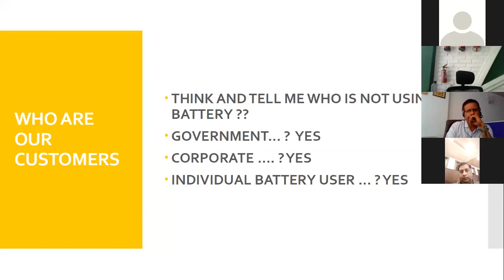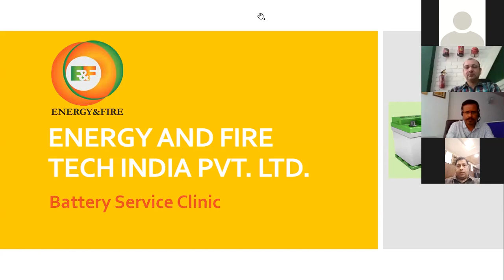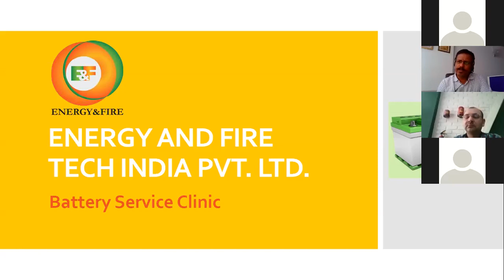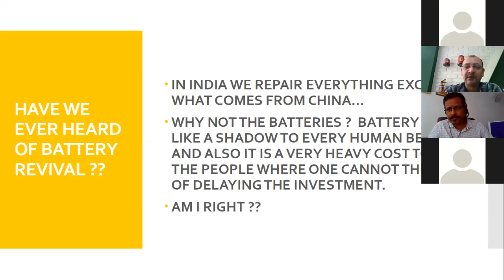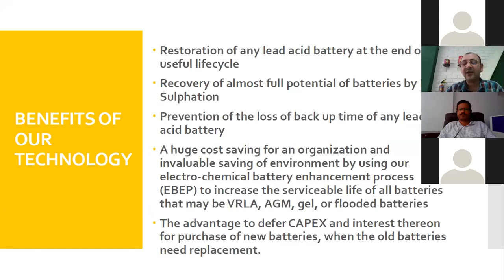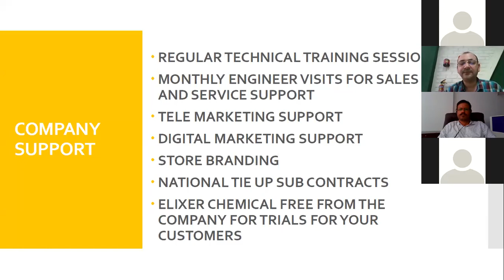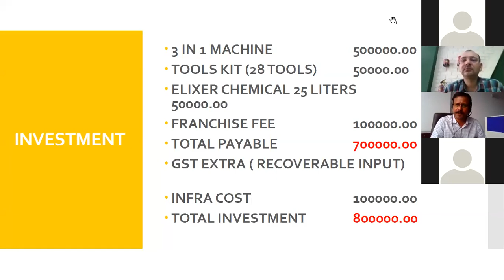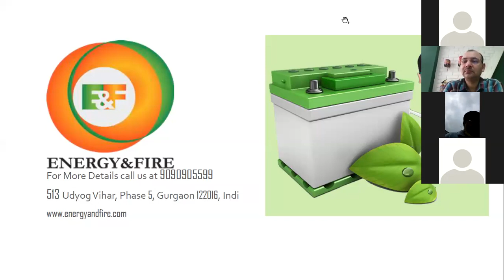Energy & Fire | Best Business Opportunity | Business Idea |Battery Service Franchise Business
Start Your Own Battery Service Franchise Outlet
About Energy & Fire
We have complete solution with an improved and cost effective Battery Recovery Technology for all types of lead acid batteries. We are focused on reducing carbon foot print and limit the impact on the environment by prolonging the useful life span of all LEAD ACID BATTERIES.
We work on restoring battery capacity, prolonging service life span, prevent/delay sulphation formation in battery. Thereby improve battery performance and efficiency, reduce battery maintenance cost, reduce power consumption in battery charging, defer new battery purchase, and thus reduce battery acquisition costs.

Passion to Save and Protect is more than just a slogan, it’s a way of life at ENERGY & FIRE. Saving Energy and Protecting you and your property is our business. With a network spanning all over India, ENERGY & FIRE has been recognized as the unparalleled leader in Battery Life enhancement, Energy Conservation and Fire Safety. In recognition of our outstanding growth and commitment to quality we have been recognized by the India Quality Appreciation Program in 2015.

Our highly skilled team of engineers is constantly designing, innovating, researching, supervising and supplying, quality products in the areas of Battery Life Enhancement, Energy Conservation and Fire Safety Technology to overcome even the most complex business challenges.